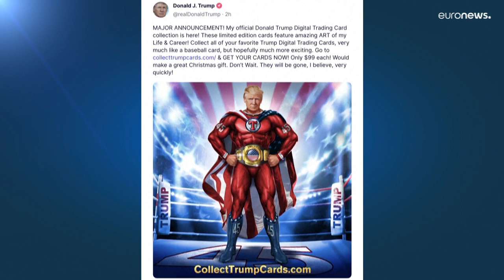Le figurine di SuperTrump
Ogni carta costa 99 dollari. La strategia di marketing servirebbe a ridare vigore alla sua campagna elettorale infragilita dagli scandali giudiziari